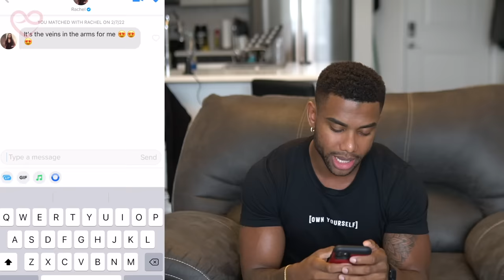Things Handsome Men Do, That Average Guys Don't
Buy Tiege Hanley's Retinol Stick and get a free skin care system for FREE